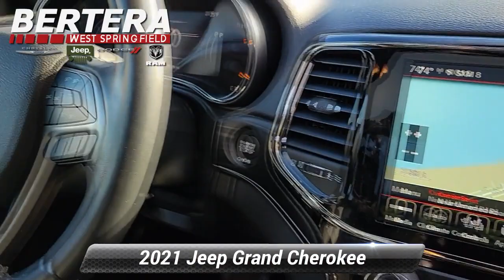Used 2021 Jeep Grand Cherokee Limited X, West Springfield, MA J80439A